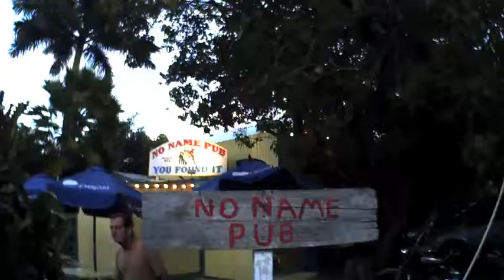FLORIDA Mini-Reunion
This video is about snorkeling and scuba diving in Florida.  It is part of a series produced by Bicycling Through History.

The location is near No Name Key on Big Pine Key in Florida.

Music IS Licensed.  These particular tracks are licensed through Flying Hands, Media Beat.  The first full track is entitled, "Pocketful of Change," by Don Watson.  The second full track is entitled, "Tennessee Girl" by Sound Logic.  We love all the tracks we purchased for production, although Michael Ferenci is probably our favorite composer / musician.  We constantly use his songs for so many purposes.

This particular video clip was done in High Definition (HD).  We have a whole lot more underwater footage like this.  If someone wants to buy some as stock footage, we can certainly make arrangements for that.  Most of the DVDs were done in SD and turned out to be very popular with libraries.  Many librarians throughout the country decided to procure either individual DVDs or the whole series for their collections because they would serve several purposes.  They provide a multi-media presentation of categories in History, Travel, Geography, Music, Sports, Fitness and Adventure.  The series was developed to encourage additional reading or research in all these topics.

Bicycling Through History presents programs showing popular cycling trails that provide a unique perspective.  Many people ride recreational trails and probably do not know the history associated with them.  The purpose of the series is to acquaint viewers with the landmarks that can be see while cycling, hiking, inline skating or horseback riding.  In many cases, these trails follow the same routes taken by important people in history or else the routes demonstrate some other significant event(s).

The series combines Reenactors with Period Music and other Accoutrements to impart facets of history that might otherwise be totally missed in reading books or conducting research in specific areas.  The pace of cycling is similar to the modes of travel back in earlier times.  Driving in an automobile will simply not provide the same experience as cycling, hiking or horseback riding.  In this case, riding in a boat is not nearly the same as diving down into the ocean.

Online clips will have links in chronological order.  More clips will be added as they become available.  Please return to the site for additional information and updates